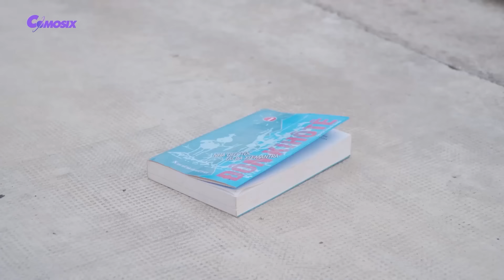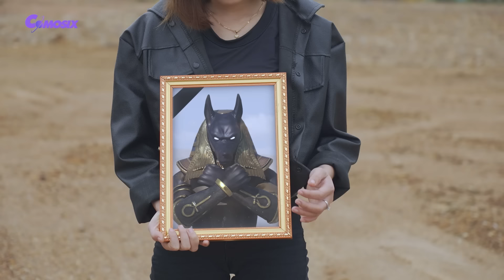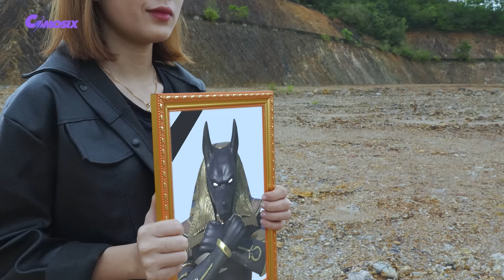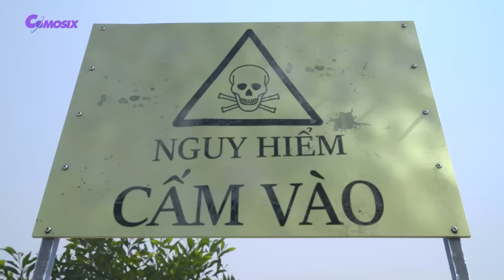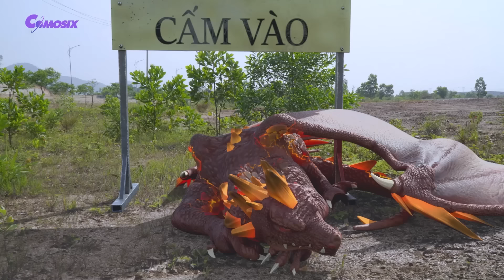Transformers: The Last Knight | Optimus Prime vs Godzilla Final Fight | Paramount Pictures [HD]